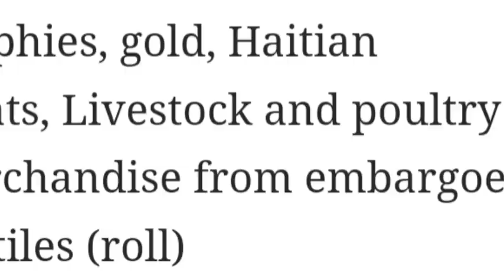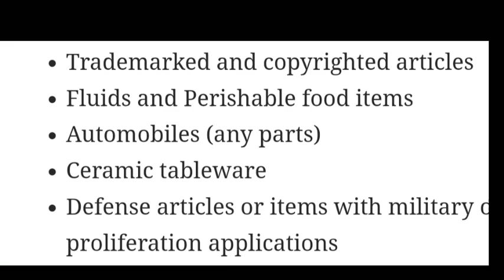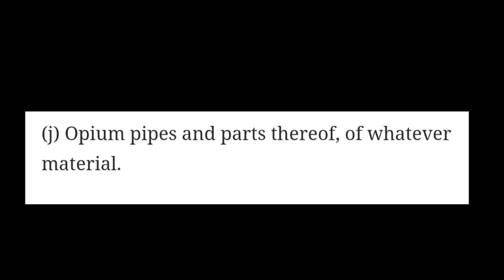OFW NEWS | MGA BAGAY NA BAWAL SA BALIKBAYAN BOX| AIZA BENOIT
No copyrigh intended.
Source - UMAC CARGO.

hello everyone! Welcome back to my channel this is Aiza, and i am so happy that your'e here once again..And if you are new to my channel please do not forget to Click the Subscribe button and hit the notification bell to get notified whenever i upload new video.